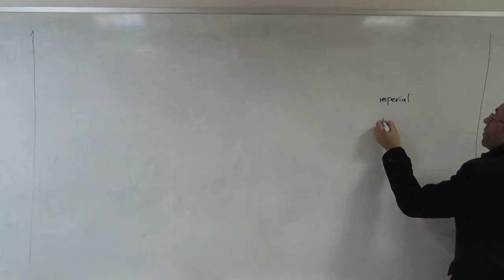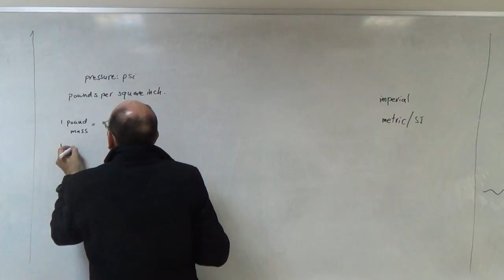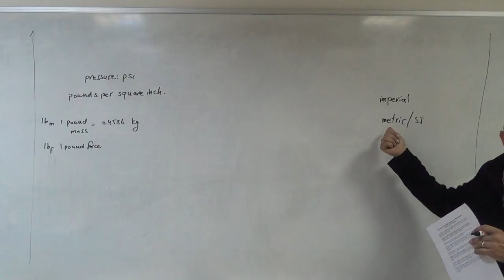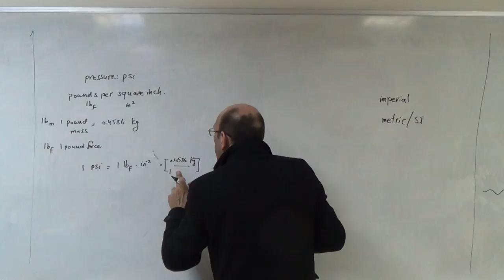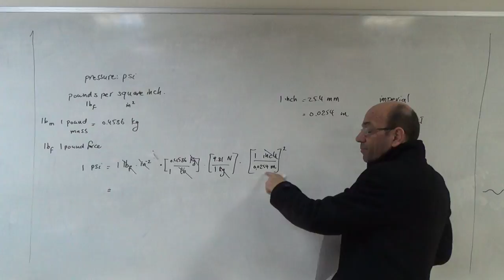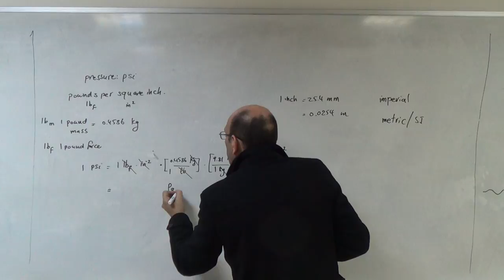Calculating the Conversion Factor from PSI to Pascal, 13/2/2017